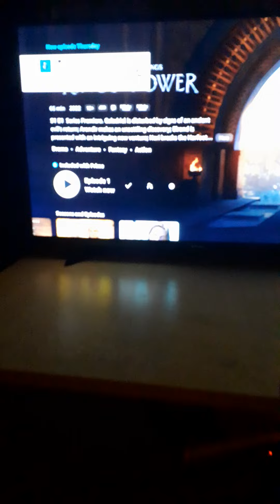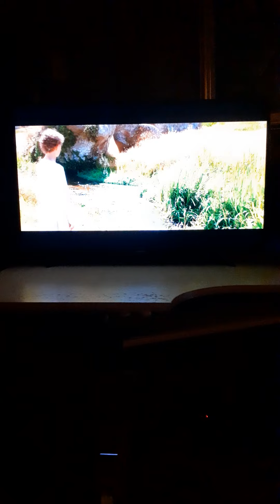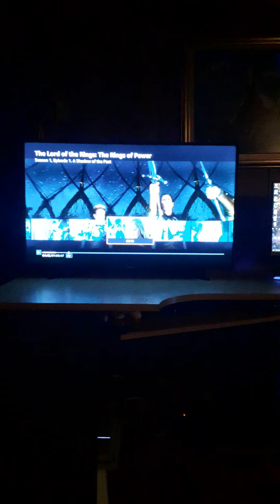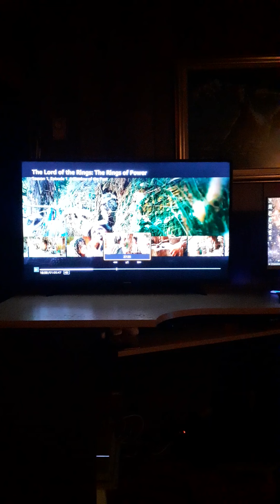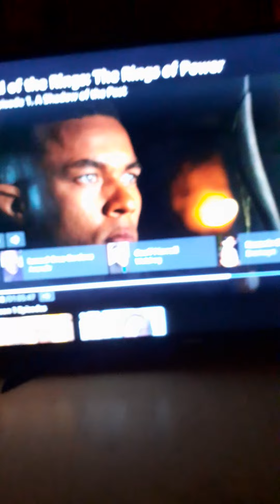LOTR: THE RINGS OF POWER REVIEW (IT'S SHIT!) -Trevor Miles Review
Trevor Miles (Professional Battle Royale Player) gives an in-depth review of Amazon's THE RINGS OF POWER.